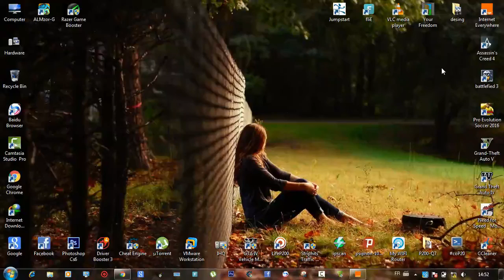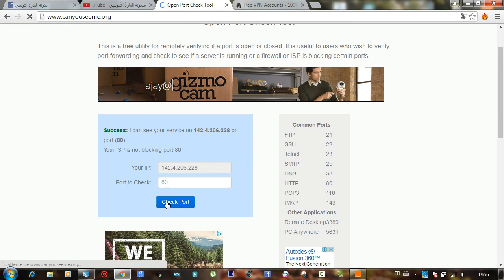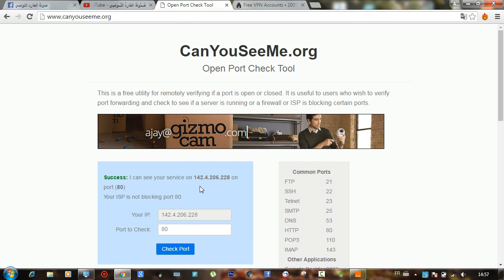Ouvrir port 80 clé 3G 4G Orange et ooredoo - 2016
ouvrir port 80 clé 3G
ouvrir port 80 clé 4G